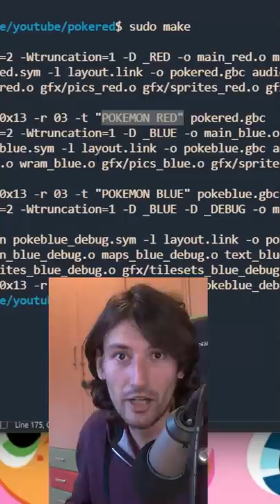Secreto oculto en Pokémon Rojo y Azul que nadie te ha contado [Curiosidades]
Pokémon Rojo y Azul tienen muchos secretos ocultos que se han ido revelando a lo largo del tiempo, pero conocías este que te muestro hoy?

Quieres estudiar python? Enlace a mi curso de Python